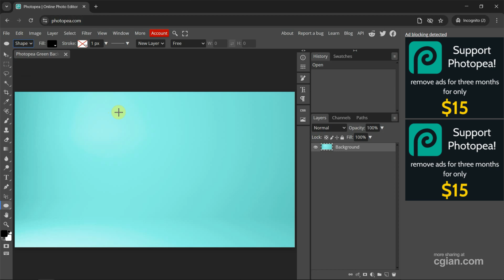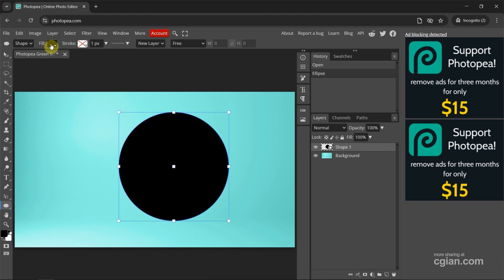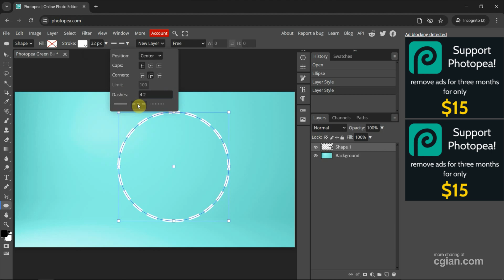How to make a circle in Photopea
Photopea tips and tricks, tutorial video shows how to make a circle in Photopea. Photopea is a free online Photo Editor that we can edit photo and create graphics. In this tutorial, we will go through how to make a perfect circle using Ellipse Tool. Steps are easy to follow for Photopea beginners, Happy sharing and I hope this helps.

Timestamp
0:00 Intro - Photopea make circle
0:10 Use Photopea for free
0:25 Open image in Photopea
0:30 Ellipse Tool
0:56 Make a Perfect Circle
1:20 Change Color
1:32 Gradient Color
1:53 Add Outline by using Stroke
2:09 Fill Circle with color